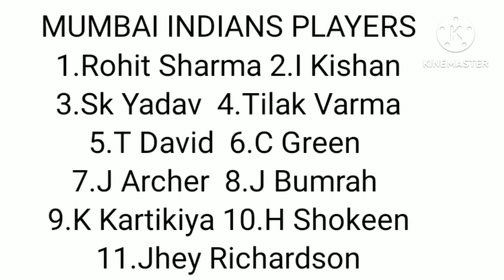IPL 2023|MI vs RCB Playing 11|Mubai Indians vs Royal Chalangers B Final Playing xi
ipl 2023 mi vs rcb playing xi ghoshit
ipl 2023
mi vs rcb playing 11
ipl 2023 latest news
ipl 2023 news hindi